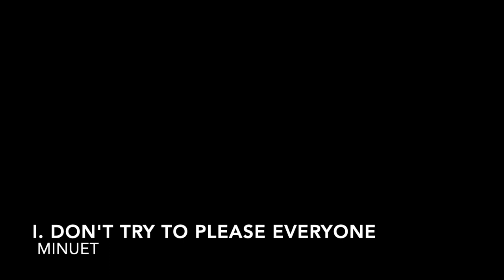Frida Vasquez de la Sota: Crosstalk's for two violas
I. Don't try to please everyone - Minuet
II. Quit living in the past - Air
III. Stop overthinking - Mirror melody
IV. Stop putting yourself down - Gigue
V. Don't fear change - Dramatic

Ana Catalina Ruelas
Jesús Eduardo Villalpando

Utilizando armonías consonantes y extendidas, técnicas de composición del siglo XX y la armonía tradicional, se trata de plasmar un sentido musical mas congruente a nuestra época.
Cada uno de los duetos contiene un mensaje de reflexión que invita a los ejecutantes a darle un sentido filosófico y una posible respuesta a las
inquietudes artísticas y de la vida misma.
El significado de Crosstalk (Diafonía en español) se refiere a cuando un sonido, onda o frecuencia interfiere con otro creando todo tipo de efectos sonoros y vibraciones.